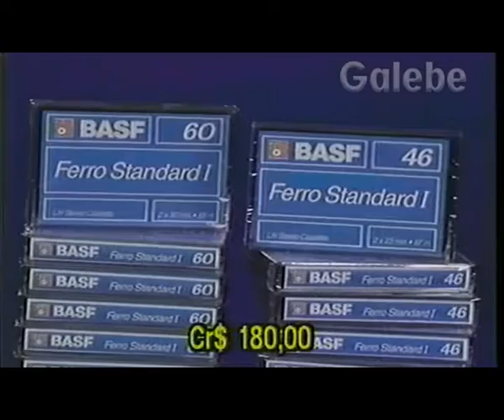ELETRÔNICA CVS BOB GALEBE 27 10 1990